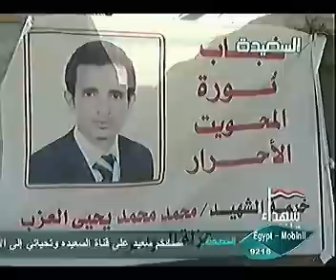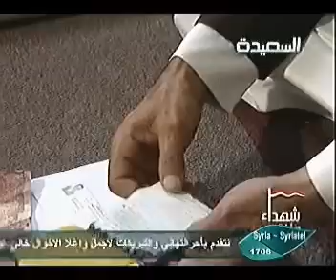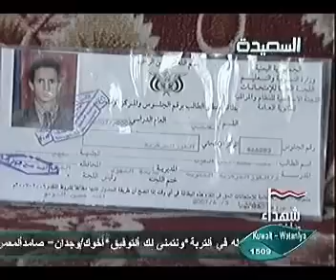شهداء من أجل اليمن 24-4-2012م - محمد العزب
حلقة برنامج شهداء من أجل اليمن والشهيد في هذه الحلقة هو محمد يحيى العزب